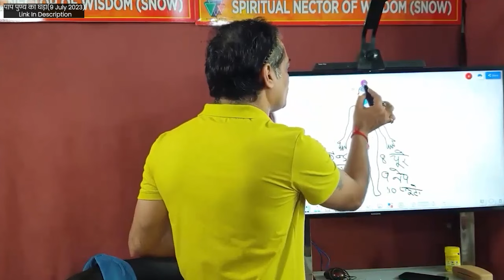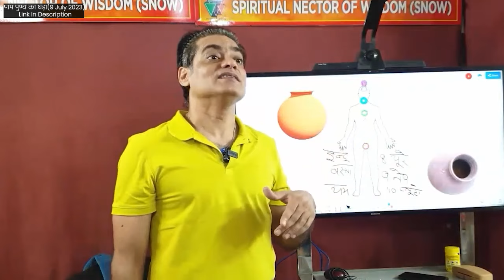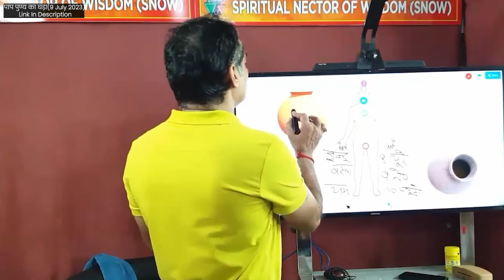हमारे कौन से चक्र और ग्रह हमसे पाप-पुण्य करवाते हैं ? Brajesh Gautam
Brajesh Gautam invites you to explore a world of astrology, spirituality, and astronomy. It promises insights into celestial influences on our lives, guidance for spiritual growth, and a journey through the vastness of the universe. You can expect to learn about astrology, meditation, ancient wisdom, and cosmic phenomena.

11. Alpha Surrender, Remove Trapped Thoughts By This Exercise Video By Brajesh Gautam (18 Oct 2015)